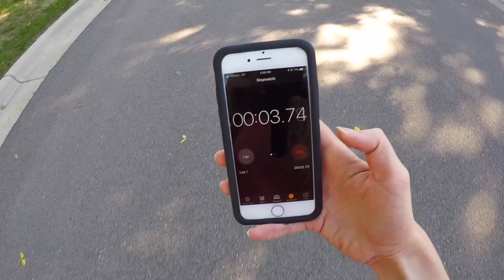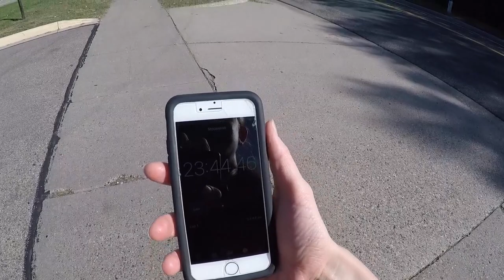Prepping for World Race Expedition: Hiking With My Pack!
Today I practiced hiking with my pack full of my gear! At training camp, we will have to walk 3 miles in 50 minutes, carrying all of our gear. So today I walked 3 miles with my pack. Did I make it in 50 minutes? Watch the video to find out!!
I am going on the World Race, a Christian mission trip for young adults, going to 11 countries in 11 months. I will leaving in January 2019.